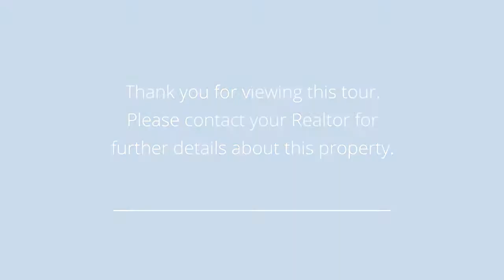3125 NW 16th Ct Ankeny, IA 50023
Presented by: Amy Wiederin

Broker: Coldwell Banker Ankeny